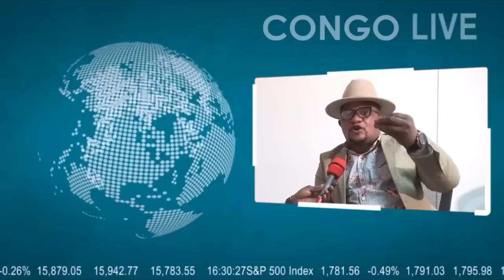🔴RDC : CA CHAUFFE TIRS CROISÉS ENTRE FAYULU & MUZITO, GÊNE PERSISTANTE AU SEIN DU BLOC PATRIOTIQUE